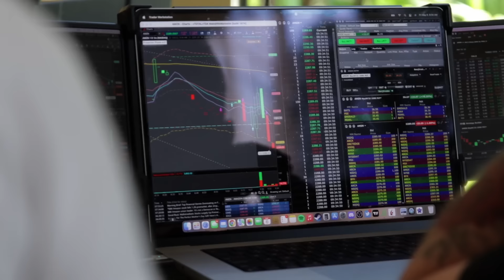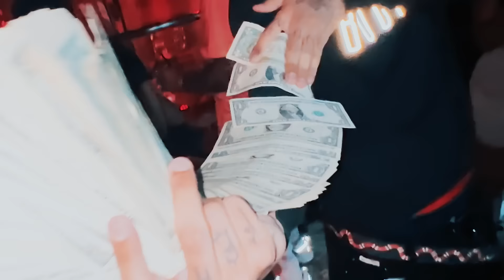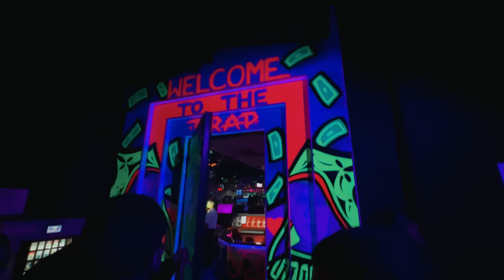Day in The Life Of A Multi Millionaire Trader